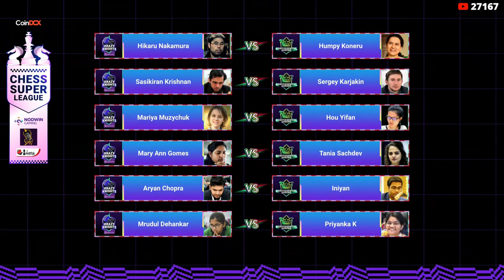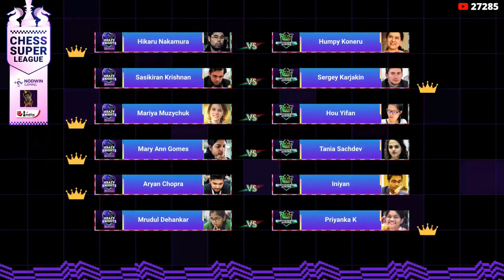COINDCX CHESS SUPER LEAGUE | DAY 1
CoinDCX Chess Super League - a new and exciting online chess league launched by none other than Nodwin Gaming, Samay Raina and Sagar Shah !

It features 36 Renowned Grandmasters, International Masters & India's young Talents who are battling it out for a prize pool of a whopping INR 40 Lakhs.

The teams are being led by team owners who will support and represent their squad throughout the league.

Schedule for Day 1:
Krazy Knights vs Quintessential Queens
Ruthless Rooks vs Pivotal Pawns
Kingslayers vs Brutal Bishops

Meet the Teams:
founded by The Fastest Human Calculator, Neelakantha Bhanu - Co-owned by Biswa Kalyan Rath and Shreyas Shrinivasan
Hikaru Nakamura, Sasikaran Krishnan, Mariya Muzychuk, Mary Ann Gomes, Aryan Chopra, Mrudul Dehankar

Quintessential Queens - Co-owned by Saina Nehwal and Suhani Shah
Sergey Karjakin, Humpy Koneru, Hou Yifan, Tania Sachdev, P Iniyan, Priyanka K

Ruthless Rooks - Owned by S8ul Esports repped by Mortal
Teimour Radjabov, Karthikeyan Murali, Anna Muzychuk, Harika Dronavalli, Harshit Raja, Saina Salonika

Pivotal Pawns - Owned by Zakir Khan
Ding Liren, Abhijeet Gupta, Zhansaya Abdumalik, Bhakti Kulkarni, Arjun Kalyan, Savitha Shri

The Kingslayers - Owned by Tanmay Bhat
Anish Giri, S.P Sethuraman, Nana Dzagnidze, Soumya Swaminathan, D. Gukesh, Arpita Mukherjee

Brutal Bishops - Owned by Kalamkaar repped by Raftaar
Wang Hao, Vidit Gujrathi, Alexandra Kosteniuk, Eesha Karavade, Raunak Sadhwani, Tarini Goyal

CoinDCX is India's safest crypto exchange, with a dedicated focus on making crypto accessible. Established in 2018, CoinDCX has solved numerous problems faced by the Indian crypto community with investing and trading solutions for crypto-based financial products for retail, HNI, and enterprise customers.

Follow @chesssuperleague on Instagram for all updates!